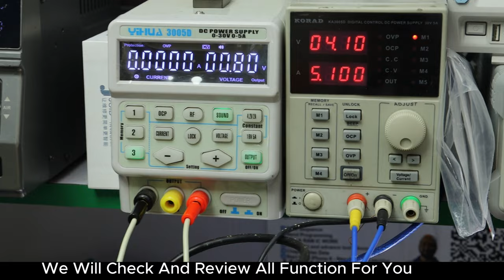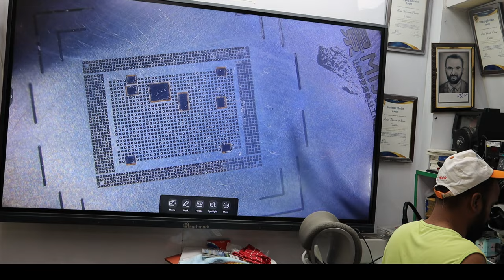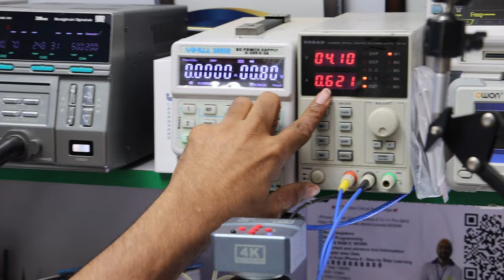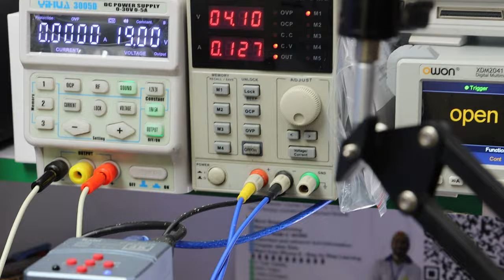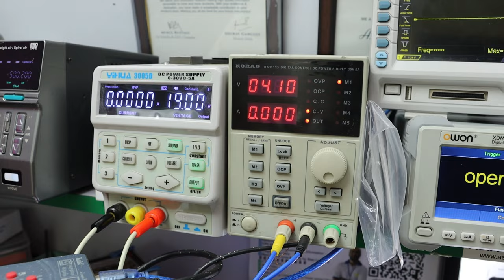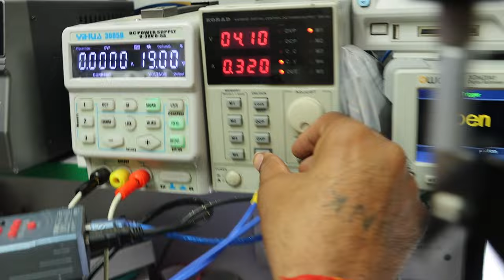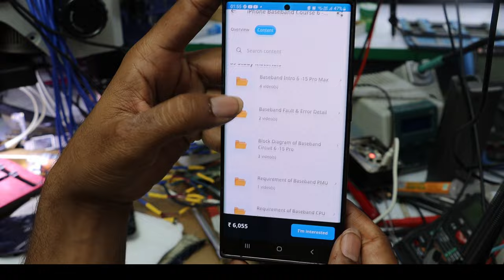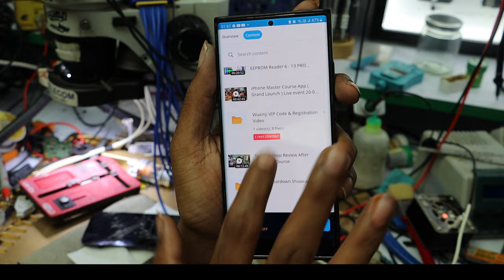A13 CPU OTP Method ( One Time Process ) With Complete Detail " Heat & Air "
✅Join New Batch Call For Joining

✅BUY BOOK
Hardware & Software - single click buy

For Offline Student & Premium Member Video

iPhone Baseband Course 6 -15 PRO MAX ( DSO Testing)